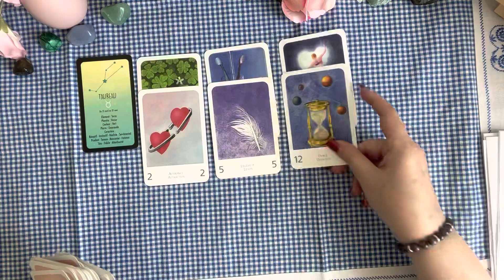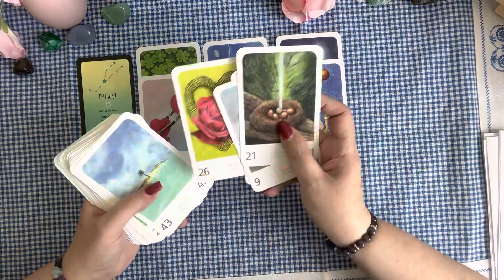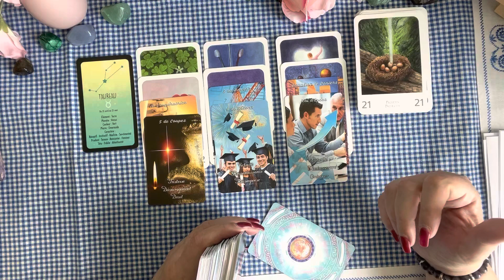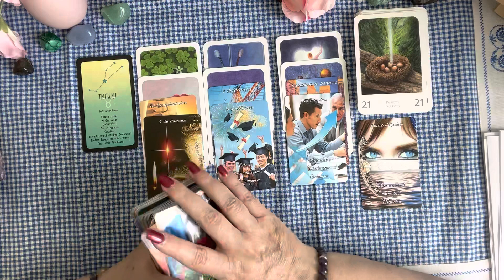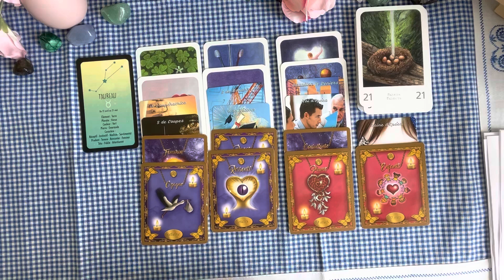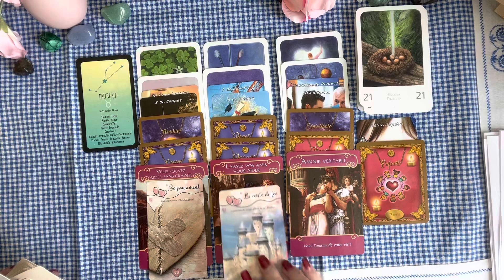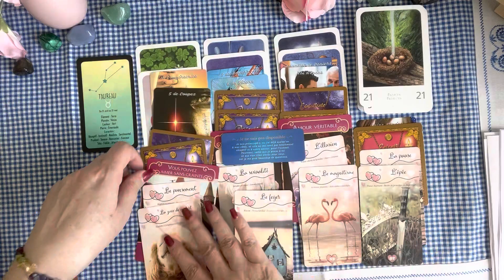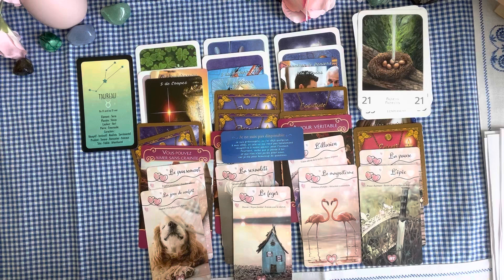Taureau ♉️ Guidance sentimentale juin 2022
voici votre guidance sentimentale du mois de juin 2022 🔮 🔮

# L’union sacrée
# L’oracle des âmes amoureuses

Si vous voulez me faire un don pour participer à mon projet de création de mon propre jeu de cartes divinatoires ou pour soutenir la chaîne, cela me fera plaisir. j’ai déjà toutes mes cartes dans ma tête, il ne me reste plus qu’a trouver le dessinateur.

Parce que l’on a besoin de bien-être et qu'il ne faut pas s’en priver, retrouvez moi sur ma petite boutique en ligne.
A savoir j’attend  encore d’autres produits.

Votre Emma